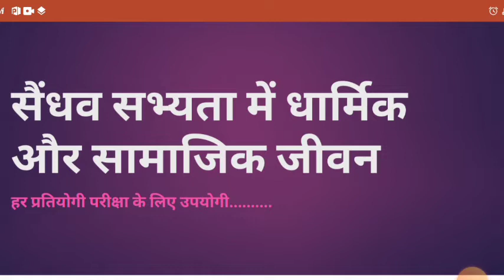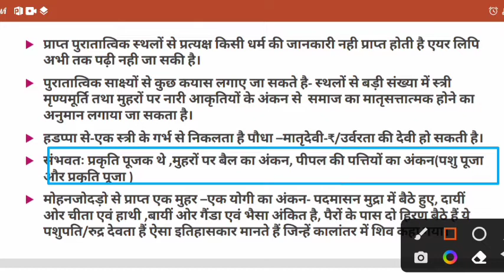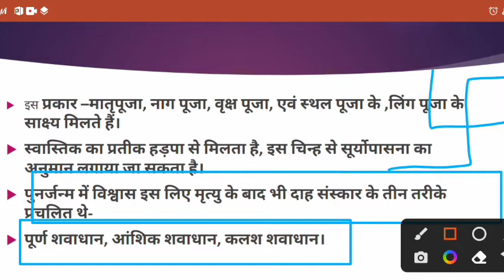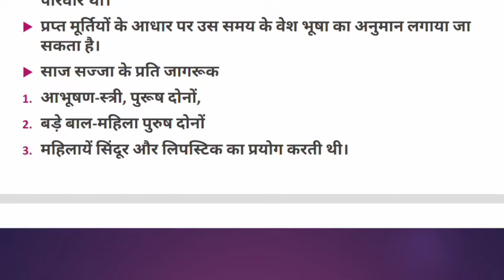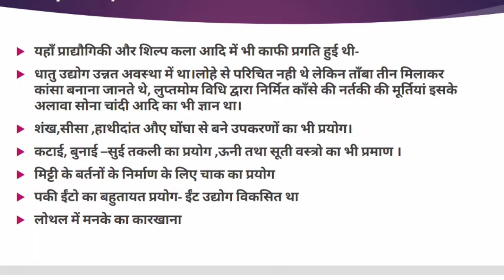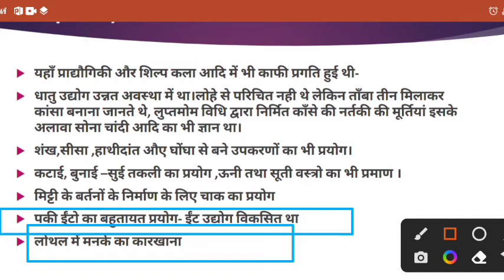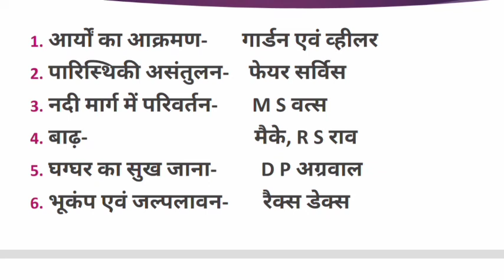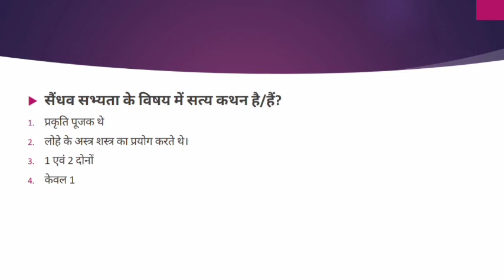सैंधव सभ्यता- धार्मिक और सामाजिक जीवन और पतन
video status,

upsc motivation

upsc motivational videos upsc motivation video

las motivation

ias motivational video status ips motivational song

ips motivational video status ips motivation status

motivational

motivation status

motivation video UPSC
IPS IAS motivational video song Indian army motivational video

all students motivational video song

ias motivational video song ias motivational song motivational video

ips motivational video song ips motivational song

motivational video

UPSC motivational video song UPSC motivational song

UPSC song

motivation UPSC LBSNAA motivational video song

LBSNAA video

LBSNAA song

police motivational video police motivational song motivational song UPSC

fiasmotivationalvider[20/01, 8:34 pm] Ips: Clear UPSC motivation
Clear UPSC motivational
Ziddi upsc aspirants
Ias Babu
[20/01, 8:42 pm] Ips: Clear UPSC motivation
Clear UPSC motivational
Ziddi upsc aspirants
Ias Babu
Motivation vichar
Sidimania information
S1 top classes
Upsc motivations
Motivation and learning fects
Upsc pre and motivation
Na upsc motivation
Neha Shukla upsc motivation
UPSC motivation hub
Ias upsc motivation
Ias Hindi
Dirshti ias
Upsc hub ias
Study for civil services
Upsc ias motivational
Only ias
Vision ias
Target upsc
Prepp ias
Ias with ojha sir